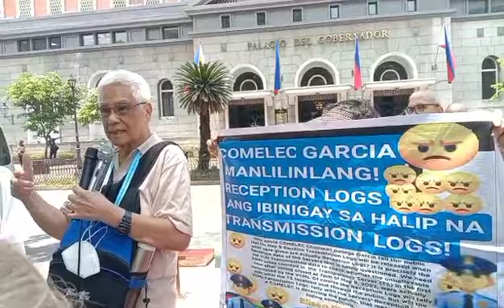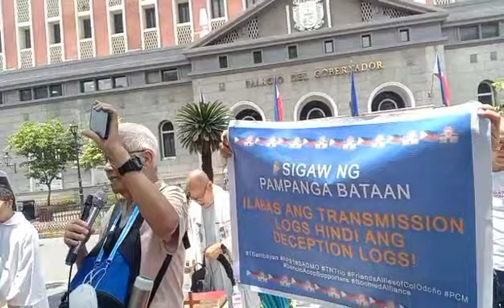(R) Gen. Rio may bagong tuklas hnd tugma ER doon sa nareceived nilang reception logs